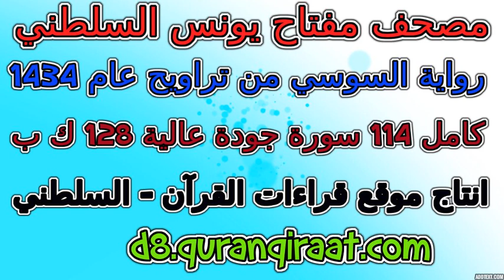مصحف مفتاح السلطني رواية السوسي تراويح عام 1434 سورة 037 الصافات